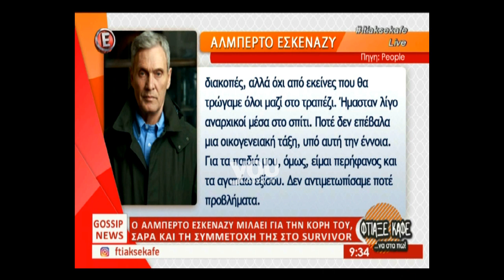Youweekly.gr: Τι λέει ο Εσκενάζυ για τη Σάρα και το Survivor